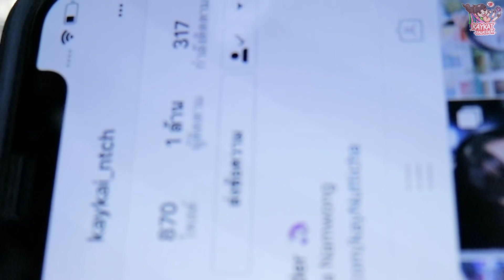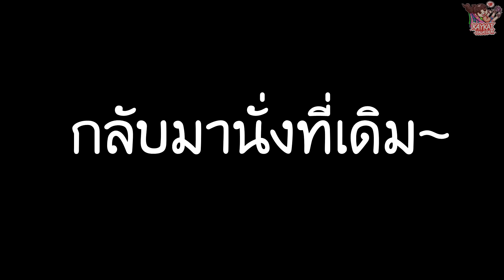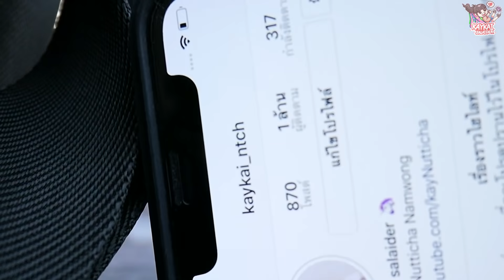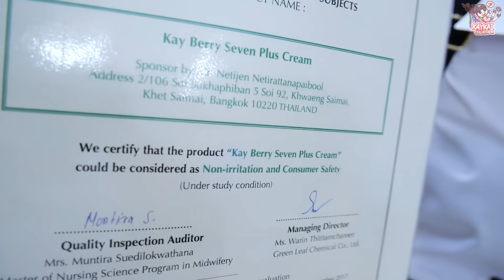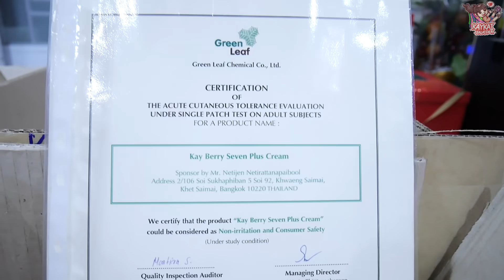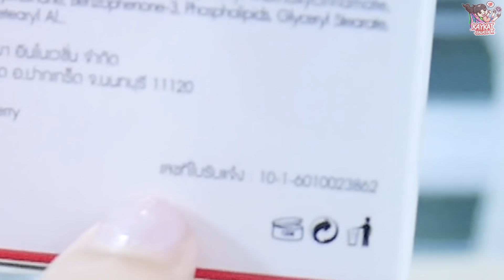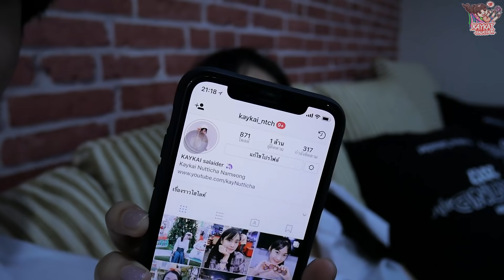แกล้งแฟน ยิงปืนกลไข่มุก!! (ฉลองยอดฟอล 1ล้านบน IG)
สำหรับใครอยากสั่ง kayberry แอดไลน์ id:@kayberry เลยจร้าา

ตอนนี้ระบบในไลน์ค้างเพราะมีคนสั่งเข้ามาเยอะมาก
เปลี่ยนไปสั่งอีกช่องทางได้ที่